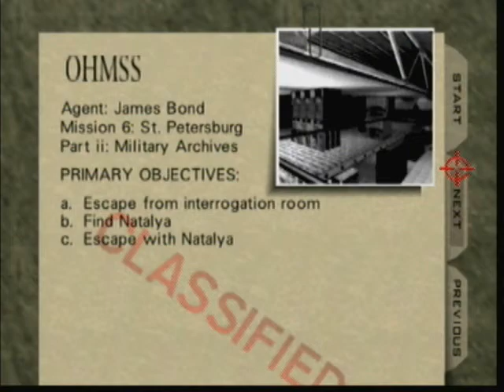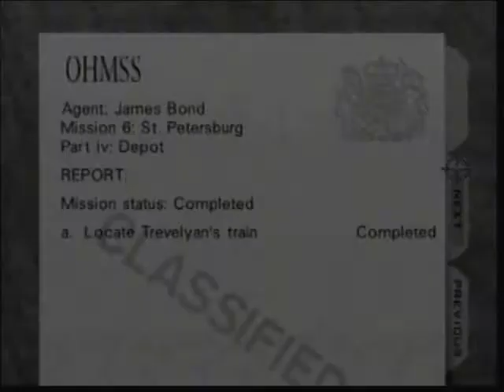007 GoldenEye part 4: Some Good Some Bad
All the easy shit is done.